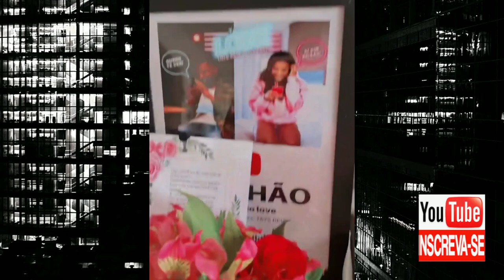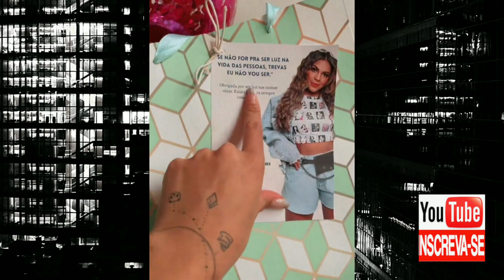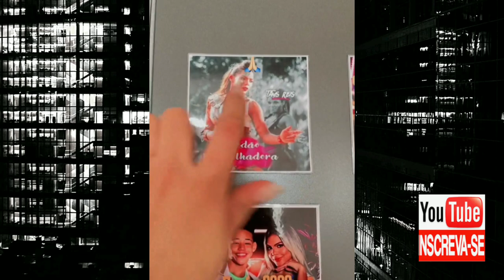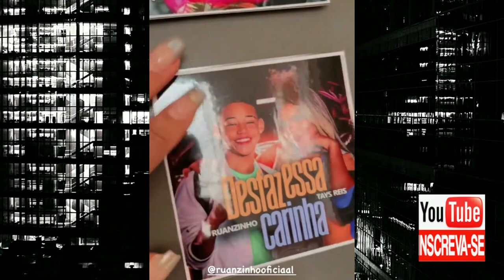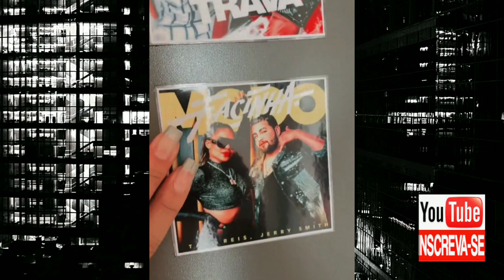🌻 TAYS ESTÁ COM FILTROS NOVOS / FALOU DA IMPORTÂNCIA DO HIT "ART 157" NA VIDA DELA E DO BIEL .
TODOS OS DIAS TEM ACHADINHOS 🥰
 Tatá mostrou filtros novos, recebeu vários mimos, inclusive adesivos de geladeira, com seus clipes, falou com carinho do ARTIGO 157.